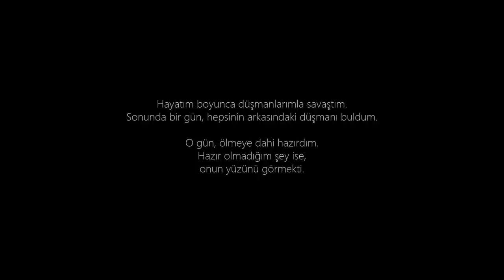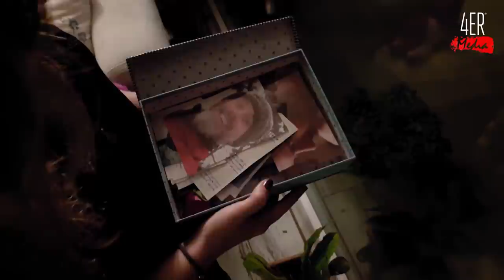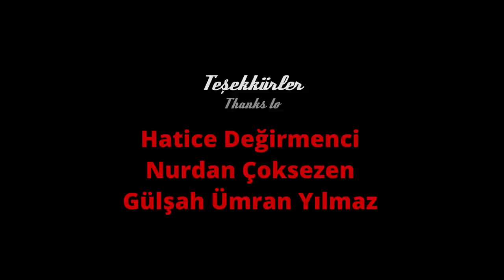Kısa Film I Short Film : Kutu I The Box I Aşk, Gizem I Love, Mystery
Kısa Film I Short Film : Kutu I The Box
Aşk, gizem, dram I Love, mystery, drama

4Er Media tarafından uluslararası film festivallerine gönderilen aşk, dram, gizem kategorisindeki kısa filmler kategorisindeki yapımların ilki olan ve bu festivallerinde 5 resmi seçki alarak İngiltere, ABD ve Avrupa'nın çeşitli salonlarında gösterime giren Kutu (The Box) izleyicisiyle buluşuyor. Kısa filmler, kısıtlı bir süre içinde yoğun bir anlatımı gerçekleştirmek üzere kurgulanıyor. Aşk, gizem ve dram alanlarında yol alan Kutu'da yaklaşık 10dk'lık süre içinde bu konulara ilişkin yoğun bir sembolizma kullanıyor. Aşk ve gölgesine ithaf edilen bu kısa film, izleyicisini aynı zamanda zihin ve ruhun dehlizlerinde bir keşif yolculuğuna çıkarıyor...

Yazan ve Yöneten I Written & Directed by : Çağrı Dörter
Yapımcılar I Producers : Özgür Meltem Çelikkol, Engin Dörter
Yrd. Yapımcılar I Co-Producers : Cemile Çelebi, Çağrı Dörter

Oyuncular I Cast : Melis Zararsız, Ata Özev, Saffet Başaran, Figen Işın

Özel Teşekkürler I Special Thanks to : Ferhat Yağmurlu
Teşekkürler I Thanks to : Arzu Özev, Özge Işın, Hatice Değirmenci, Nurdan Çoksezen, Gülşah Ümran Yılmaz

Kısa Film Kategorisi: Aşk, Dram, Gizem
Short Film Category: Love, Drama, Mystery